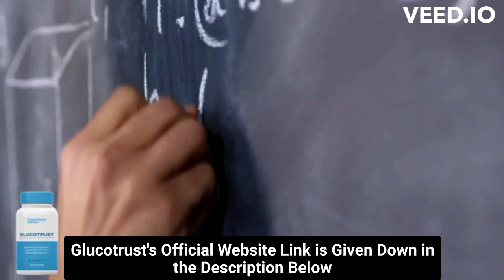⚠️⚠️ GLUCOTRUST REVIEW (( ⚠️ WARNING !! ⚠️ )) Buy Glucotrust Purchase weight loss supplement 2023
glucotrust
buy glucotrust
glucotrust buy
purchase glucotrust
glucotrust purchase
glucotrust reviews
glucotrust review
glucotrust supplement
glucotrust weight loss
glucotrust price
glucotrust capsule
glucotrust ingredients
glucotrust complaints
glucotrust pills
glucotrust australia
ingredients of glucotrust
glucotrust works
glucotrust com
blood sugar
does glucotrust it work
glucotrust amazon